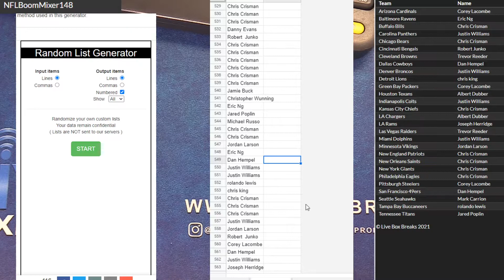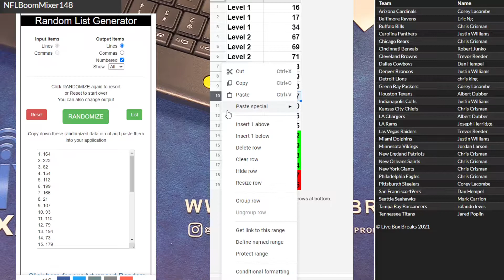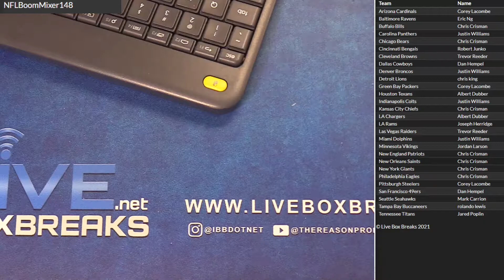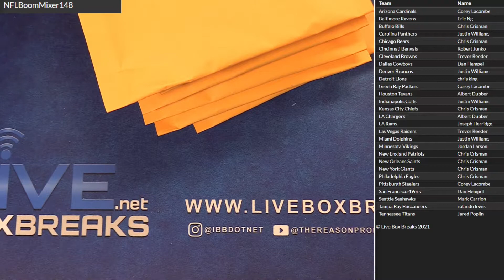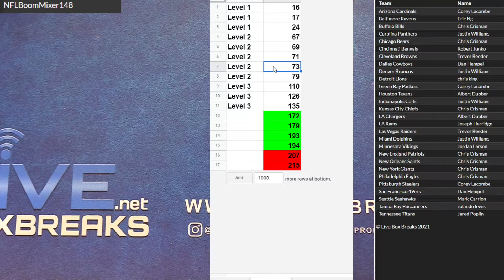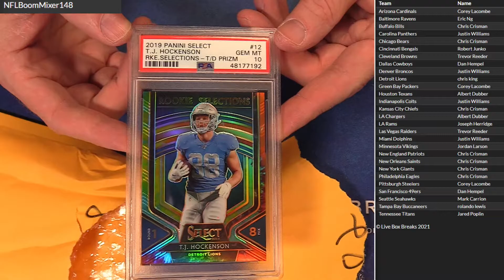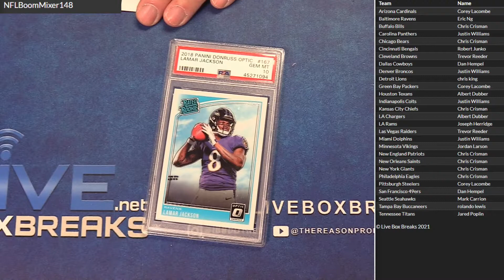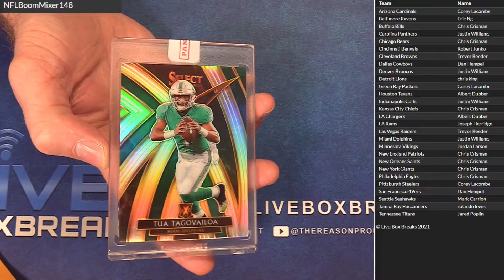NFL Boom Mixer #148 LBB